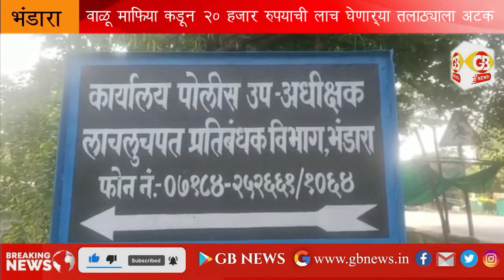GB NEWS BHANDARA वाळू माफिया कडून 20 हजार रुपयाची लाच घेणाऱ्या तलाठ्याला अटक